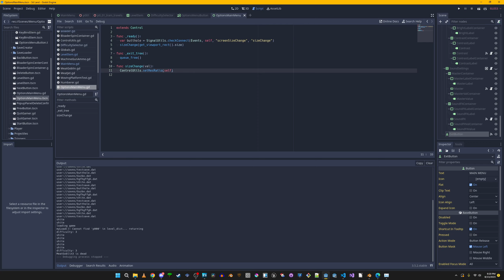My Main Menu for My Upcoming FPS Made with Godot In Progress